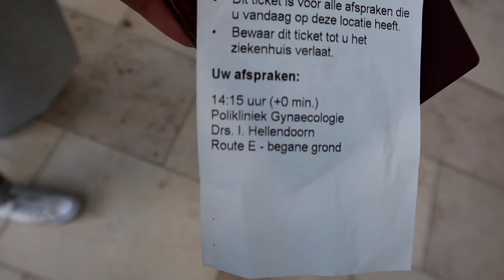Vlog || #44 || Operatie na Miskraam